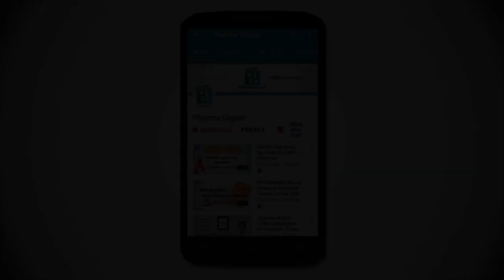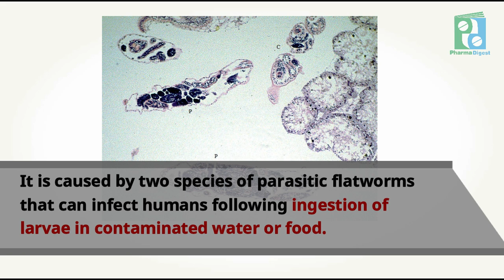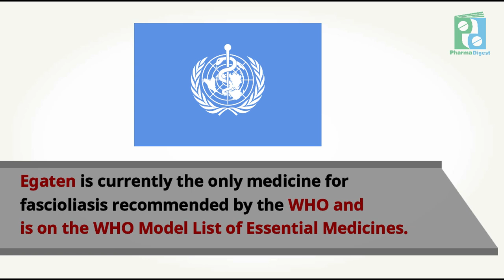FDA approved Egaten for the treatment of fascioliasis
👉 In this video, we will learn about newly approved drug Egaten for the treatment of fascioliasis in just 5 min. 👈
Global distribution of fascioliasis, 2015, countries reporting cases of fascioliasis shaded in red